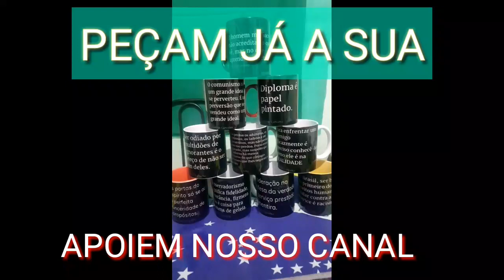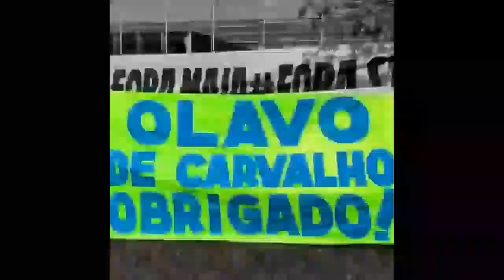Olavo de Carvalho - Saiba Quem Foi e a Influência do Jesuíta Karl Rahner